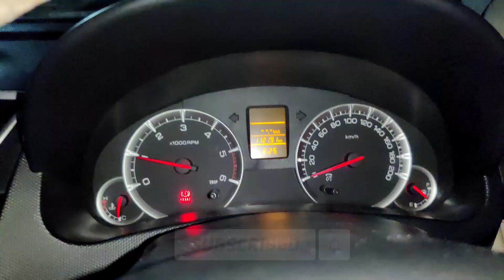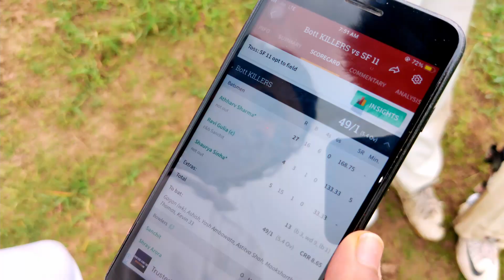FIRST CRICKET MATCH VLOG | HALF CENTURY CRICKET CARDIO | WON OR LOST?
First Cricket Match Vlog? T20 Cricket Match Highlights. Half century by Cricket Cardio! WON or LOST?🏏

Hello everyone, this is Cricket Cardio's FIRST CRICKET MATCH VLOG EVER. In this I'll be going to play a cricket match in GURGAON with some of my cricketer friends.
I hope you all will love the video.
Do COMMENT if you want more such Vlogs!!

📍Location:- Drona Sports Village, Gurgaon.

I hope you'll LIKE this unique content!🤗

1. cricket vlog
2. cricket match vlog
3. first cricket match vlog
4. t20 cricket match highlights
5. academy cricket match
6. informative cricket vlog
7. half century in cricket match
8. First Match Vlog
9. How To Play Cricket Match Vlogs
10. cricket cardio match vlog
11. cricket cardio batting
12. corporate cricket match
13. go pro cricket match
14. power hitting in cricket
15. long sixes in cricket match
16. Gopro helmet camera batting Highlights